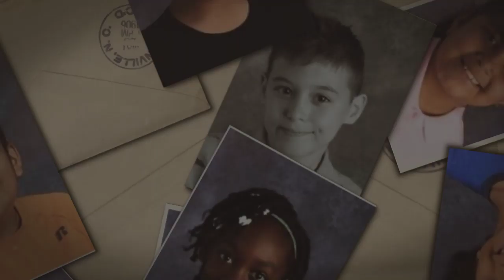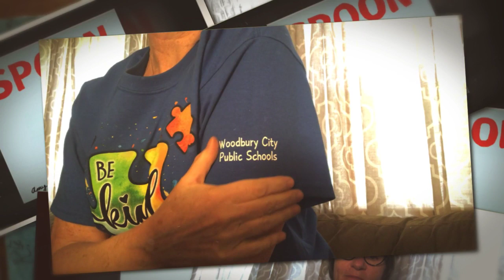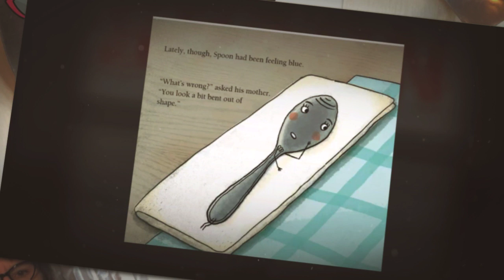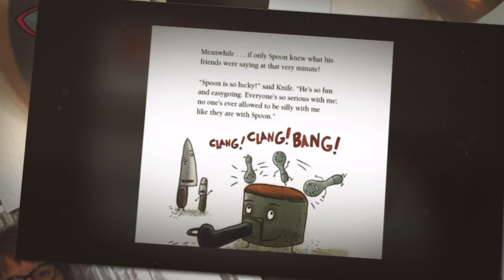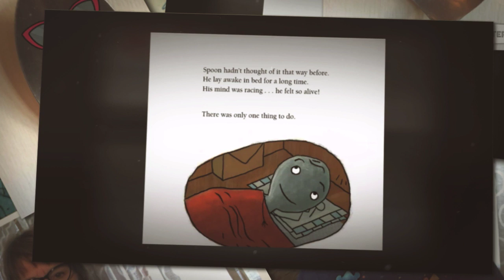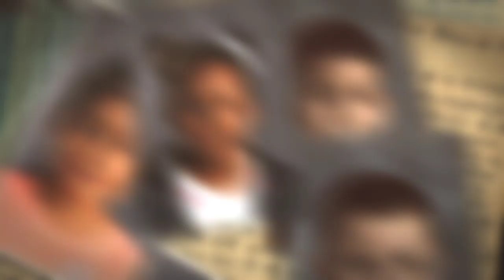Mr Soper Spoon Story